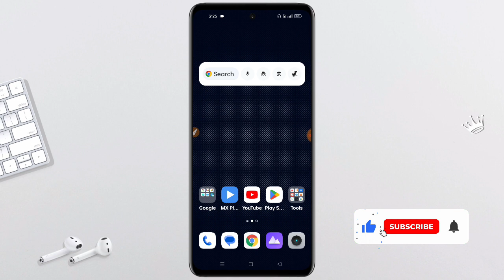infinix Mobile Switch On Nahi Ho Raha Hai | infinix Switch On Problem | infinix Black Screen Problem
[ 𝗛𝗶 𝗗𝗼𝘀𝘁𝗼𝗻 ]

ᴛʜᴀɴᴋ ʏᴏᴜ.